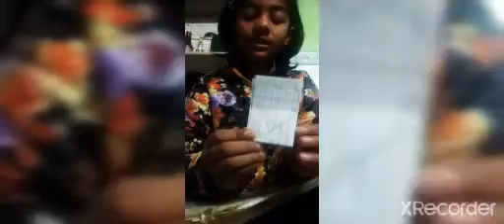How to make paper dairy